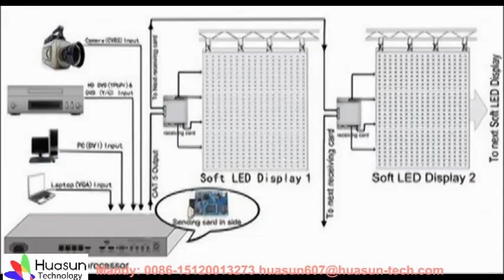Soft LED Vision Drapery for Stage, DJ and Events Background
Flex led video curtain with high resolution and low resolution is perfect to be used in stage, advertise, event and show. Whether you choose high resolution P18&P20 for clear full video, or low resolution P75&P100 for blinding lights, each module come with excellent working system, professional quality certificates, full service, price preferential.

We hope great cooperation with you !